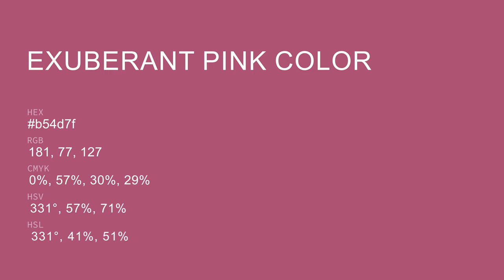Exuberant Pink color b54d7f hex color - Red color - Cool color b54d7f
What color is Exuberant Pink ? b54d7f hex color - Red color - Cool color b54d7f

Hex b54d7f Color Code is also known as Exuberant Pink color.

Hex b54d7f Color code in RGB color code model is created after adding 70.98% red color, 30.20% green color and 49.80% blue color.
Hex b54d7f Color code in CMYK color (process color) code model is generated after subtraction of 0% cyan, 57% magenta, 29% yellow and 29% black.